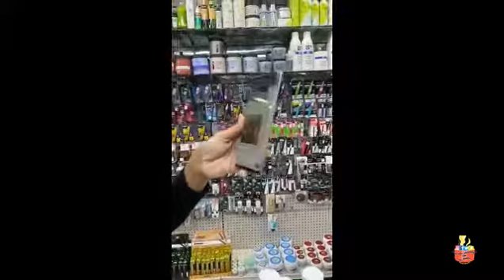CHEDDY GARCIA MUESTRA MENSAJE DE SERGIO VARGAS